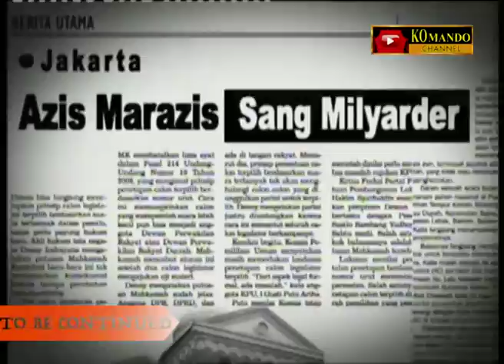MUMPUNG ADA AZIZ PART #1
Jika kamu memang berharga di mata pacarmu,tak ada alasan baginya tukmencari seseorang yang lebih baik darimu
REJEKI DIMANA MANA BOS